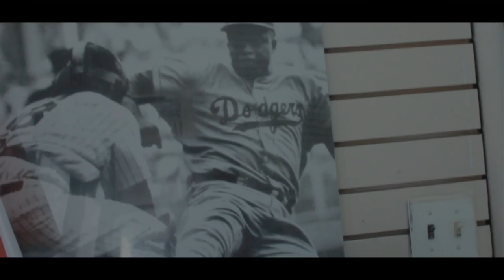Radamiz - New York Don't Love Me (Official Video)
“Writeous" out now
Directed by Aip and Chimp
Produced by Electrical Requiem